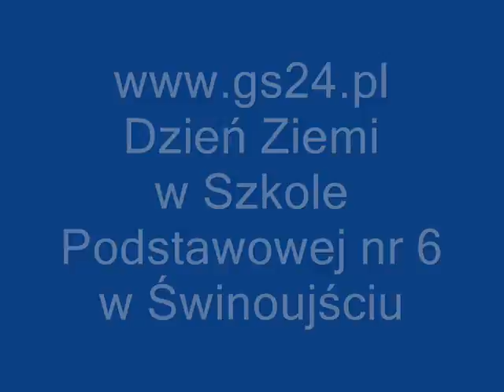dzień ziemi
Prawie 100 dzieci obejrzało wystawę zwierząt uczniów Szkoły Podstawowej nr 6. Były świnki morskie, chomiki, myszy, szczury, patyczaki, myszoskoczki, ptaszniki, rybki, zółwie i inne.